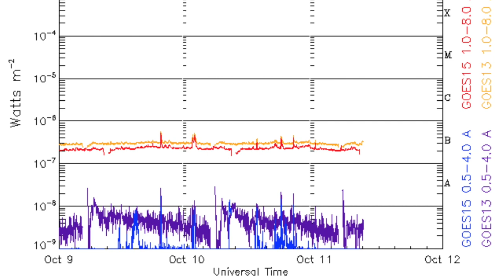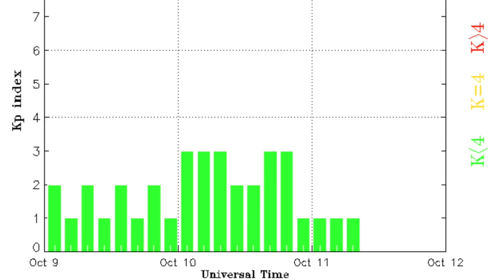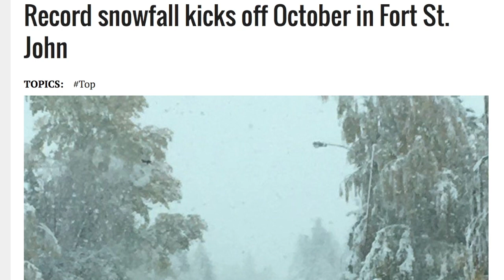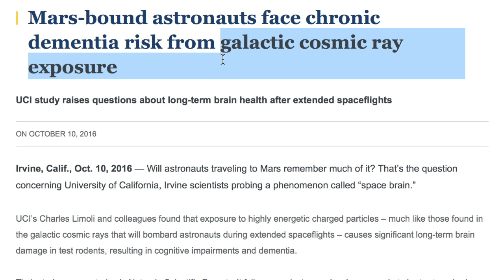Space Weather & Health, Planets, Quakes | S0 News Oct.11.2016